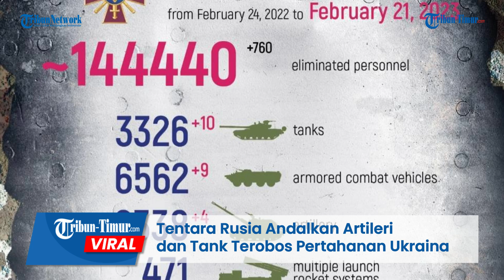Tentara Rusia Andalkan Artileri dan Tank Terobos Pertahanan Ukraina di Svatovo-Kremennaya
TRIBUN-TIMUR.COM - Militer Rusia merilis rekaman yang memperlihatkan pertempuran sengit di garis depan dekat Svatovo-Kremennaya.

Tentara Rusia disebut menerobos pertahanan Angkatan Bersenjata Ukraina.

Rekamannya beredar di Telegram pada Sabtu, 25 Desembet 2023.

Dalam keterangan unggahan disebutkan Pasukan Rusia terus menerobos pertahanan musuh, di bawah naungan artileri dan tank.

"Kelompok penyerang kami bergerak menuju Liman dan Kupyansk," jelas Militer Rusia.

Ledakan tampak terjadi pada sejumlah posisi dan pertahanan Ukraina.

Kini rekamannya telah menuai berbagai komentar dari warganet.

Rusia telah menginvasi Ukraina selama setahun terhitung sejak 24 Februari 2022. Namun, hingga kini belum tampak tanda-tanda perang akan berakhir. Di wilayah Ukraina timur bahkan pertempuran sengit terjadi.

Editor: Dika
Narator: Ririn